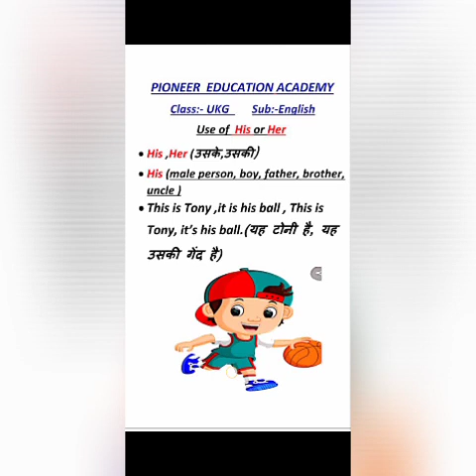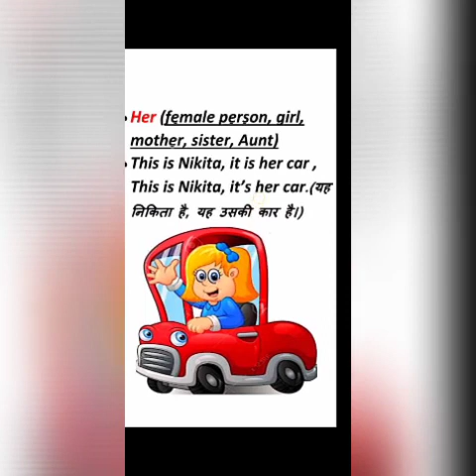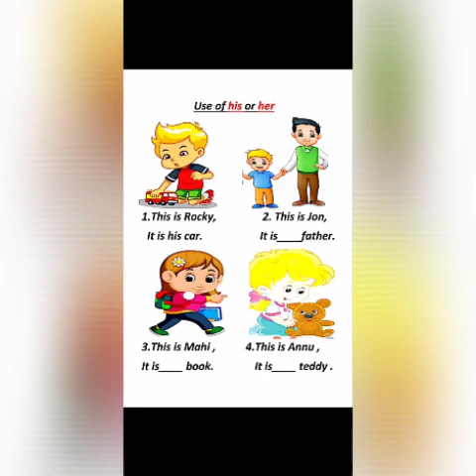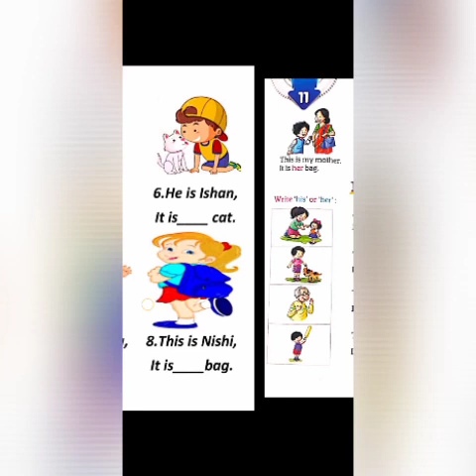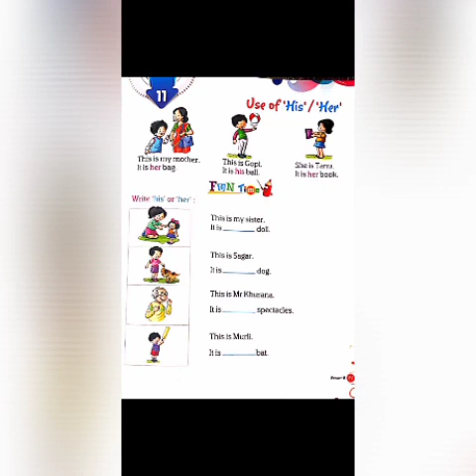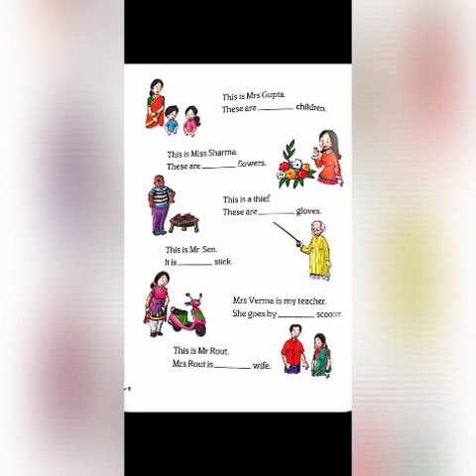Use of His and Her